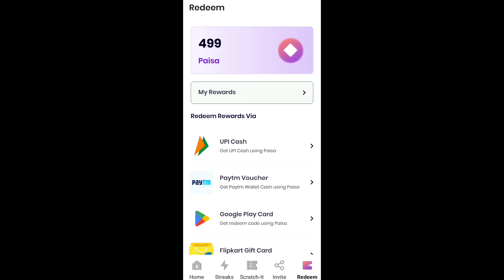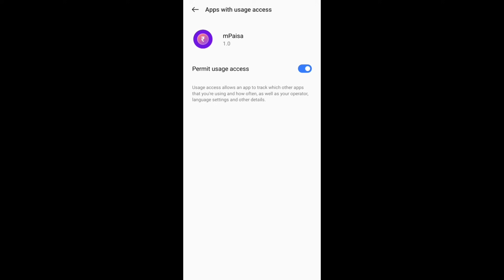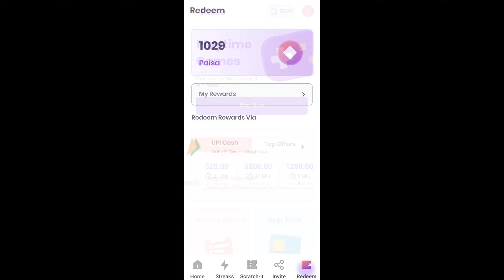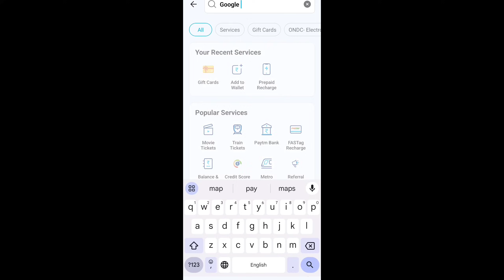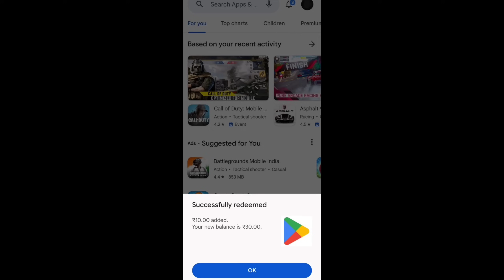7Th ANNIVERSARY 😍 MYSTERY SHOP 🇮🇳 NEW EVENTS 🤯 BERMUDA GUN SKINS 😎 || NEW EVENT FREE FIRE | HTG ARMY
ABOUT THIS VIDEO :

7Th ANNIVERSARY 😍 MYSTERY SHOP 🇮🇳 NEW EVENTS 🤯 BERMUDA GUN SKINS 😎 || NEW EVENT FREE FIRE | HTG ARMY
NEW MYSTRY SHOP 200% CONFIRM 🔥 JULY MONTH MEGA DISCOUNT EVENT 🥳 | OB45 UPDATES FREE FIRE IN TAMIL
NEW MYSTERY SHOP EVENT 🔥 JULY MYSTERY SHOP EVENT FREE REWARDS FREE FIRE | NEW EVO VAULT EVENT | NEW RING EVENT
CLAIM DISCOUNT BOOYAH PASS 🥳- para SAMSUNG,A3,A5,A6,A7,J2,J5,J7,S5,S6,S7,S9,A10,A20,A30,A50

Free Fire Top Country :
1.Garena Free Fire Indonesia Live
2.Garena Free Fire Brazil Live
3.Garena Free Fire Brasil Live
4.Garena Free Fire India Live
5.Garena Free Fire Singapore Live
6.Garena Free Fire Thailand Live

★ July month booyah pass free fire in tamil
★ Evo vault event free fire
★ July mystery Event free fire
★ July mystery shop event free fire in tamil
★ Next Evo vault event free fire in tamil
★ July mystery shop event free fire
★ July month event free rewards free fire
★ July mystery event free rewards free fire
★ New updates free fire in tamil
★ New faded wheel event free fire in tamil

New mystery shop event free fire in tamil
New mystery shop event tamil
7th anniversary mystery shop event free fire
7th anniversary mystery shop free fire in tamil
New Mystry Shop event free fire in tamil
Mystry Shop event free fire
June Mystery shop event free fire in tamil
July patch update free fire in tamil
New mystery shop rewards free fire

1) July Mystery shop event free fire
2) July Mystery shop event free fire in tamil
3) New Mystery shop event free fire in tamil
4) July Mystery shop free fire
5) 7th anniversary mystery shop free fire
6) Free Fire Event
7) Free Fire New Event
8) Ff New Event
9) New Event Of Free Fire
10) New Event In Free Fire
11) New Event Free Fire
12) Free Fire New Event Today
13) Today New Event
14) Today New Event Free Fire
15) How To Complete New Event Free Fire
16) How To Complete New Event In Free Fire
17) How To Complete Free Fire New Event
18) Ff New Event Today
19) New Event Ff
20) New Event Of Ff
21) Garena Free Fire New Event
22) Garena Free Fire New Event Today
23) New Event Garena Free Fire
 24) Free Fire Live
25) Free Fire